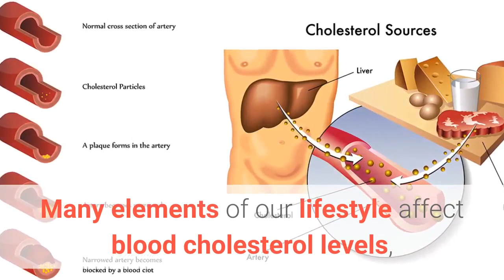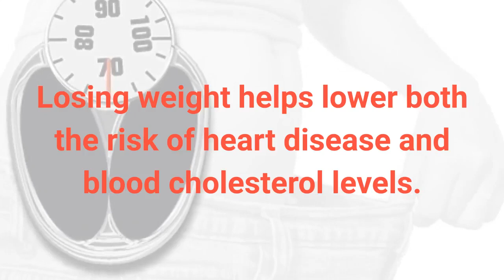Lower Your Cholesterol - Controlling Cholesterol For Senior Citizens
In this video we’ll take a look at how to: Controlling Cholesterol For Senior Citizens. High blood cholesterol level is linked to an elevated risk of heart disease and having a heart attack.

Because of this, it is very important that people, particularly senior citizens, monitor their cholesterol and take the necessary measures to keep it in a healthy range.
High blood cholesterol alone does not have any symptoms, so many people do not realize that their cholesterol is too high.
 Senior citizens should be especially vigilant about this because cholesterol levels rise as we age.

Factors that Affect Cholesterol Levels

Many elements of our lifestyle affect blood cholesterol levels, including diet, weight, and physical activity.
 As we age, we tend to become more sedentary and eat less nutritious meals, this makes senior citizens more likely to become overweight or obese.
These factors contribute to senior citizens having an elevated risk of developing high cholesterol.

Diet. Eating foods high in saturated fat and cholesterol raise your cholesterol levels. On the other hand, taking in less saturated fat and cholesterol lowers your cholesterol levels.
Weight. Being overweight or obese greatly increases your risk for developing heart disease. It also is associated with high cholesterol levels. Losing weight helps lower both the risk of heart disease and blood cholesterol levels.
Physical Activity. A sedentary lifestyle is associated with a greater risk of heart disease. Regular physical activity helps to lower total cholesterol levels and facilitates weight loss.
There are other factors that affect cholesterol including age, gender, and heredity.

If you are interested in knowing more on how to reduce cholesterol levels naturally, refer to our cholesterol guide

future.